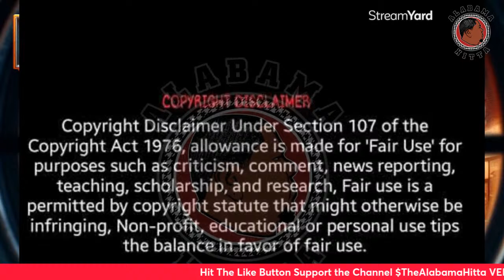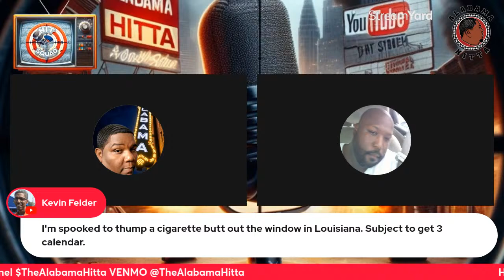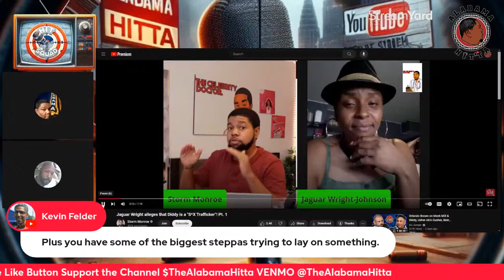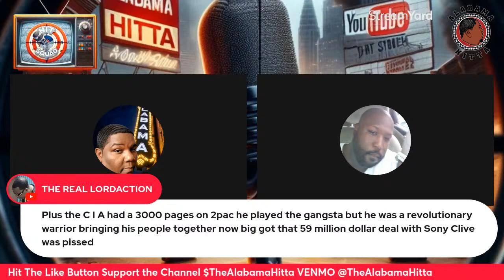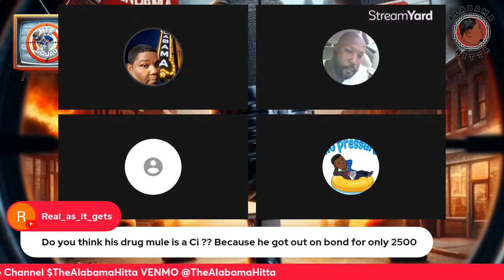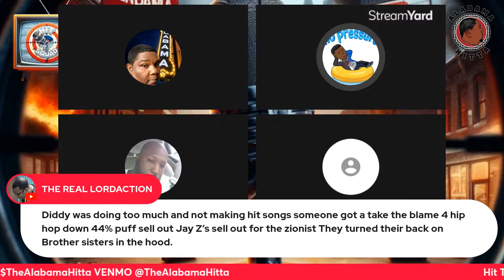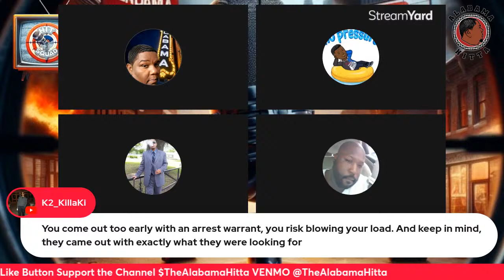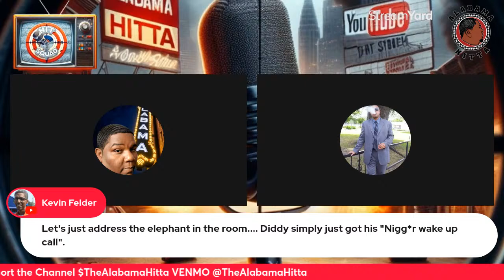Hit Squad Saturday Night Feat: BG Finesse2Tymes Clive Davis Implicated as Freakoff Mastermind??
CliveDavis implicated as a mastermind in this whole Diddy saga? Finesse2Tymes exposed AGAIN by Wack100 BG possibly going back to prison for rapping?